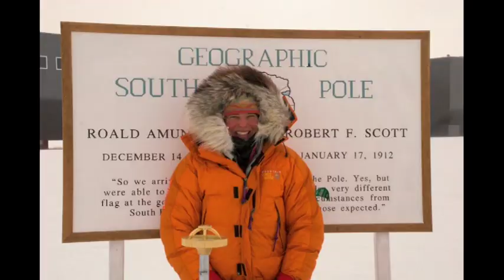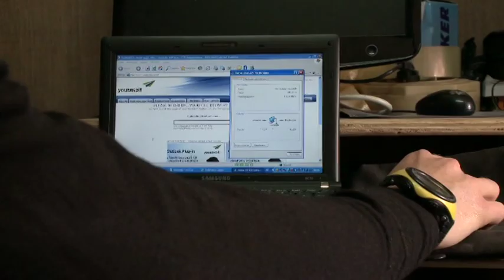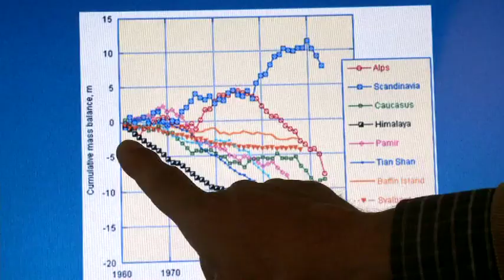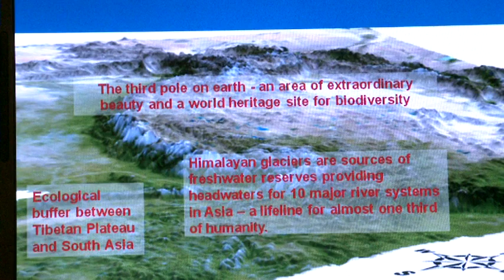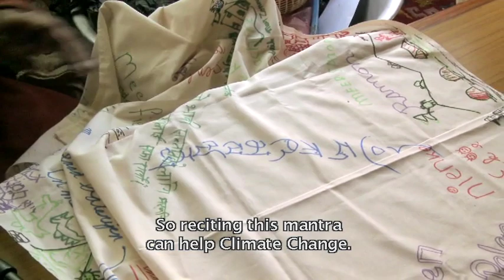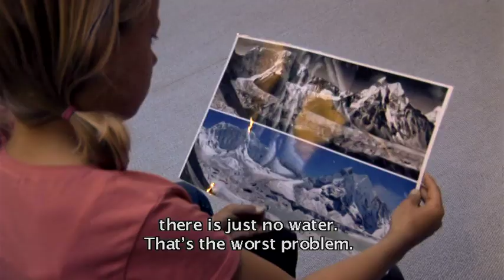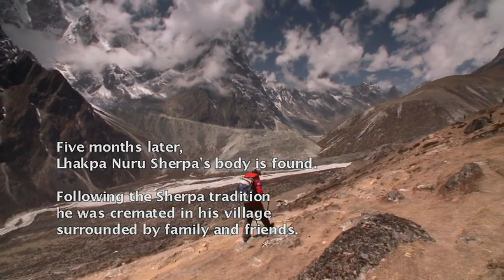Himalaya Alert '58 ENG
Himalaya Alert - '58 climate documentary

Over the past three years, the Dutch journalist Bernice Notenboom has mounted expeditions through Siberia, across Greenland and to the North and South Poles to report on the effects of Climate Change. Her most recent expedition was to another critically threatened region: the high Himalayas.

The greater Himalayan region has the largest concentration of snow and ice outside the two poles. Warming in the Himalayan region has been around double the global average and the rising temperatures are leading to rapid melting of the glaciers. The implications are dramatic. If the Himalayas lose their snow and ice, much of the water supply to Asia’s 10 largest rivers will dry up, threatening the food security of almost one and a half billion people. Just imagine Asia without the ability to grow rice…

In the process of mounting an expedition to climb Mt Everest, Bernice talks to scientists and local mountain people building up a comprehensive picture of the effects of the changing climate on the region. One example is the Imja glacier, which is retreating by over 70m a year and whose melt waters threaten to wash away a string of villages downstream.

Director Mark Verkerk (Buddha’s Lost Children), combines a portrait of this fast changing region with the drama of the expedition itself. The film is dedicated to the memory of team member Lhakpa Nuru Sherpa, who died in an avalanche on the notorious Khumbu Icefall – a tragic accident that Bernice Nooteboom and expedition leader Walter Laserer narrowly survived.

The Himalayas and other threatened areas, such as the Arctic and Antarctic, are the world's early warning system as regards Climate Change — and the red light is now flashing. Climate change is real, we can’t turn it back, but we can curb its effects with disciplined measures and global cooperation. Today, with all our lives so deeply interconnected, taking concrete action is clearly in the interest of us all.
 ‘What happens in this remote mountain region is a serious concern for the whole world. The changes taking place are alarming, and the time to act is now.’ - Dr. Andreas Schild, Director General of International Centre for Integrated Mountain Development

© EMS FILMS / Buddhist Broadcast Foundation 2009